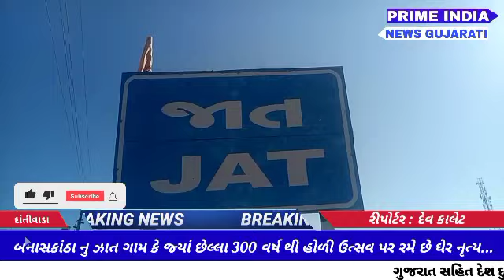બનાસકાંઠા નુ ઝાત ગામ કે જ્યાં છેલ્લા 300 વર્ષ થી હોળી ઉત્સવ પર રમે છે ઘેર નૃત્ય...